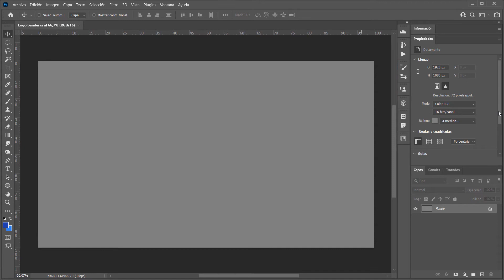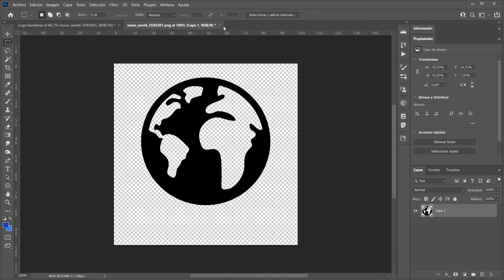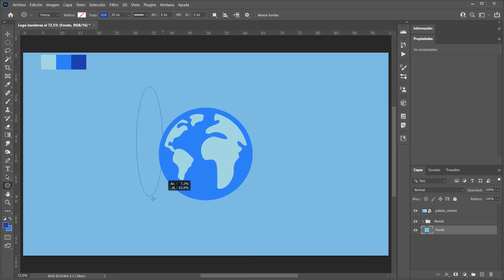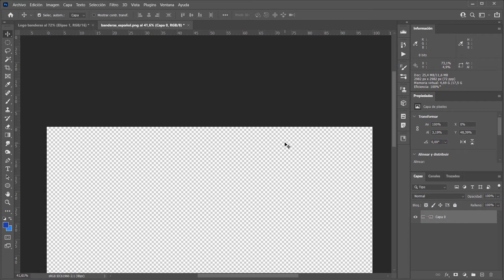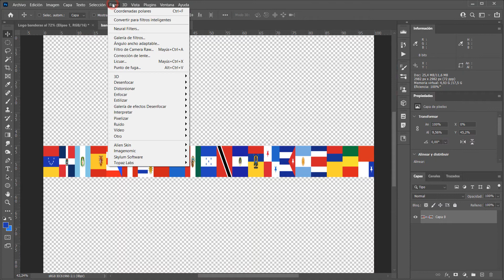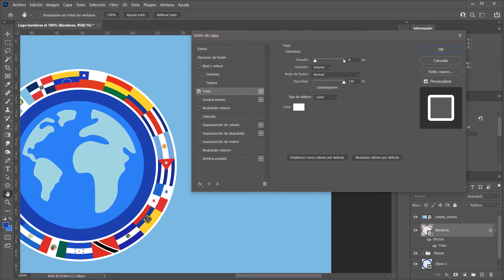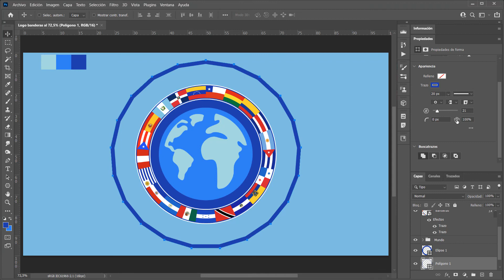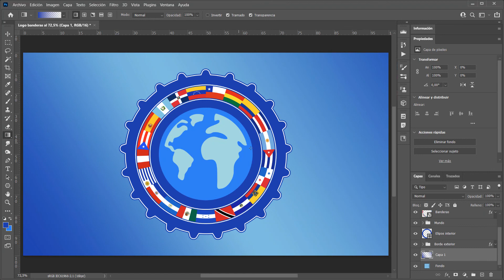🌐 Curvar una imagen en círculo con Photoshop 👍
En este vídeo veremos cómo curvar una imagen alargada para que forme un círculo. Usaremos la creación de un logotipo como ejemplo.

00:00 Inicio e introducción
01:07 Crear nuevo documento
02:07 Paletas de colores (color.adobe.com)
03:22 Obtener icono del mundo (thenounproject)
05:36 Centrar elementos en el documento
06:15 Dar color a océanos y continentes
07:59 Crear contorno mundo con estilo de capa
08:45 Crear contorno mundo con elipse vectorial
10:34 Distinción trazo interior/medio/exterior
11:56 Crédito a la fuente de las banderas
12:57 Colocar imagen en círculo con Coordenadas Polares
18:28 Recortar transparencia (opcional)
20:04 Utilidad de los objetos inteligentes
21:53 Separación entre banderas y círculo del mundo
24:13 Borde exterior como círculo exterior duplicado
24:49 Crear forma poligonal
26:19 Parámetros de relación de estrella
27:50 Combinar polígono con elipse
28:46 Aplicar estilos de capa al borde exterior
31:15 Despedida del vídeo